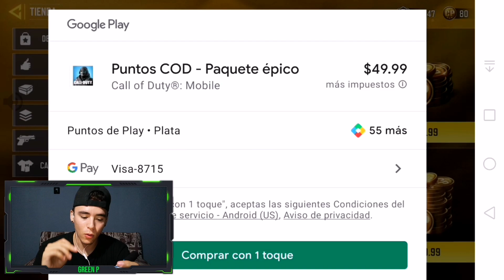EL MEJOR LOTE DE COD MOBILE / LOTE DEL REY DUENDE !!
COD MOBILE
→ GreenP_YT

STANDOFF2
ID → 39445735